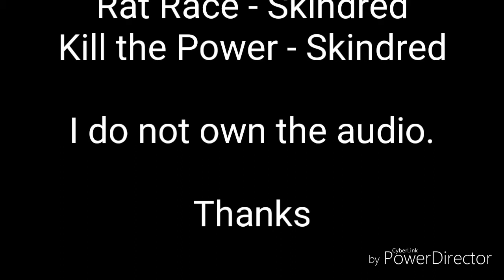SPEEDPAINT - THE WOLF ( OC )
Enfin! J'ai réussi à bien monter un autre speedpaint x) Voici donc un dessin de mon OC chat Hérumor en version loup ^^ J'ai eu une envie soudaine de dessiner un loup et l'idée m'est venue ^^

Logiciel de capture: Hyperlapse Mobile ( Android )
Logiciel de montage: Power Director ( Android )
Materiel: Promarker ( Dusky Rose, Pastel Pink, Cool Grey 5, Cool Grey 4, Cool Grey 2, Poppy, Soft Green, Honeycomb, Amber, Skye Blue ), Posca blanc, PITT artist pen Faber-Castell F
Temps: 1H30
Kill the Power - Skindred

Je ne détiens pas les droits su le contenu audio appartenant à "Bieler Bros Record"